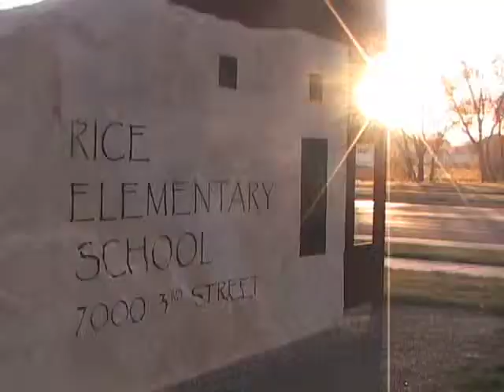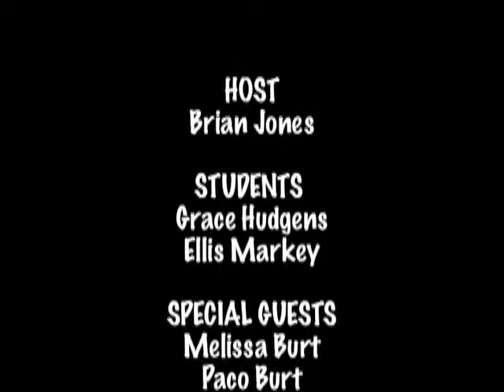Everyday Science -- Pressure II Segment 4: Atomic Scale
At Rice Elementary in Colorado, students demonstrate how pressure works at the atomic level. Wearing bumper suits, they represent microscopic bits of matter that push against each other and their boundaries. When the number increases, or boundaries shrink, the collisions increase, increasing pressure.